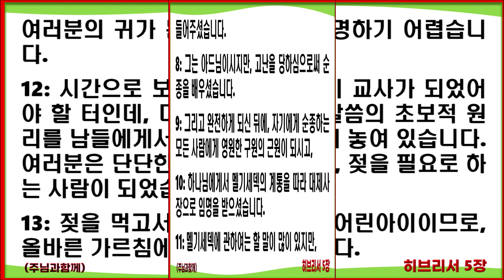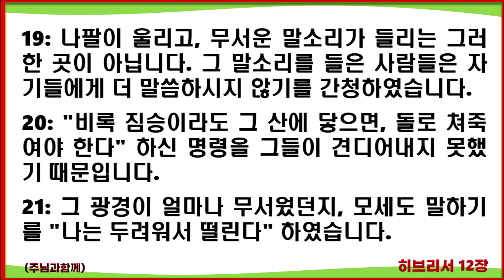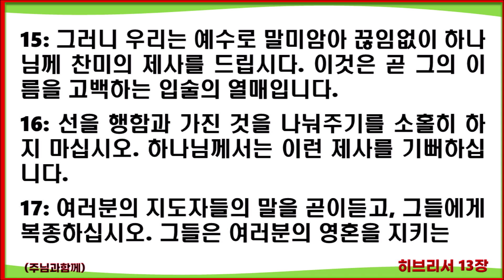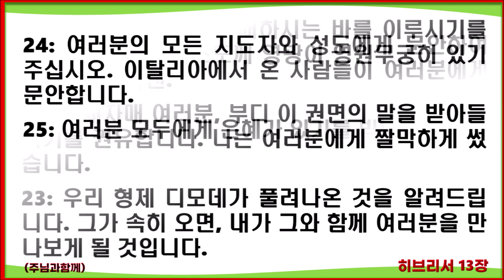(새번역 성경) 히브리서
표준새번역에서 현대인들이 이해하기 쉽도록 현대어로 개정(대한성서공회)된 성경입니다.
02장=02:19,     03장=05:25,     04장=07:52,     05장=10:41,     06장=12:46
07장=15:32,     08장=19:48,     09장=22:10,     10장=26:32,     11장=31:17,
12장=37:25,     13장=41:52